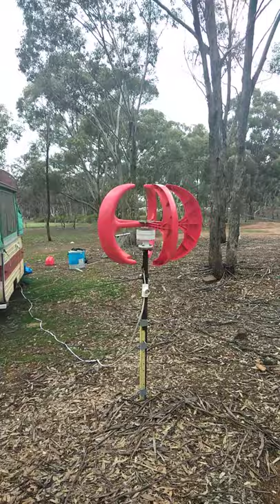Wind turbine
Testing the turbine